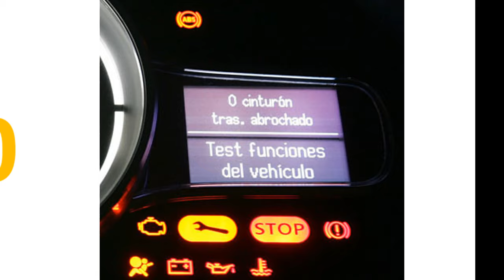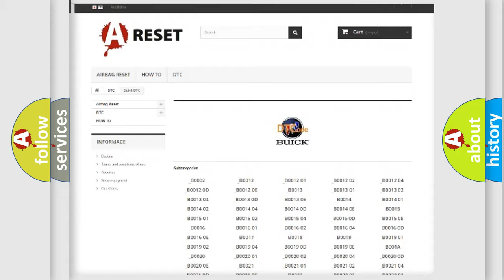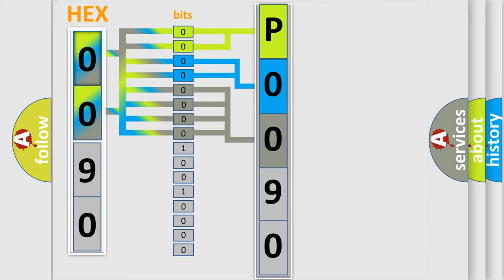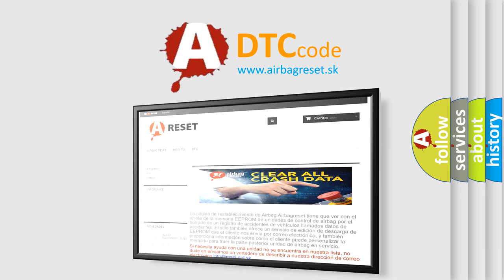DTC Buick P0090 Short Explanation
Contents:
0:21 Basic DTC analysis according to OBD2 protocol standard.
1:48 Insight into programming
2:58 A diagnostically understandable description of the Diagnostic Trouble Code
3:05 Basic error definition

Make:
Buick
Code:
P0090
Definition:
Trans Preference Switch Circuit Low
Description: